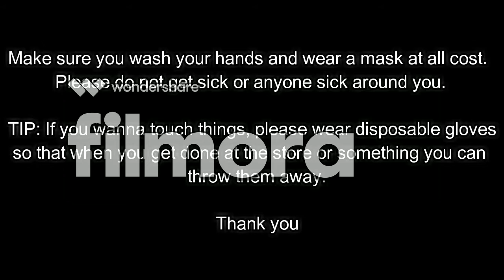Power Rangers Dino Super Charge Theme Song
"Dinosaur Might! Ready to Fight!" - Dino Charge Rangers

The following video does contain music, videos, sounds, and or other products that are owned by Saban Entertainment and Bandai, I do not own the rights to the Power Rangers franchise prior to my act by the name of Faust Tube or Retro Rider Review.

The song that was in this video was performed by Cash Callaway who also performed the Power Rangers Beast Morphers Theme Song.